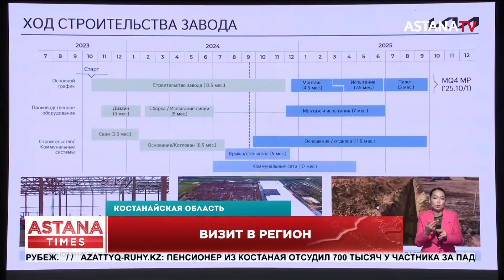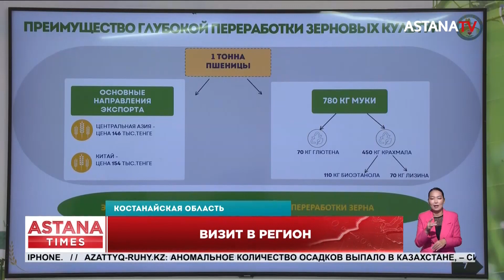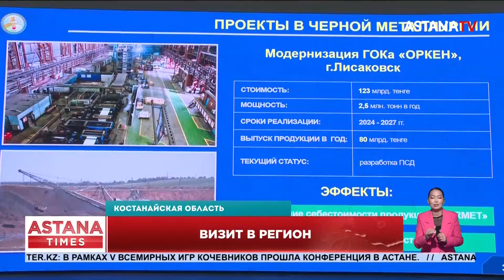Государство будет поддерживать аграриев, которые продуктивно работают на земле, отметил глава...